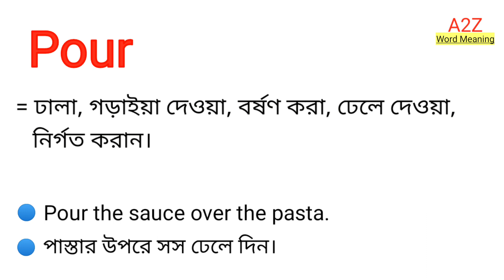Pour Meaning in Bengali || Pour শব্দের বাংলা অর্থ কি || Bengali Meaning Of Pour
এই ভিডিওতে pour শব্দের বাংলা অর্থ নিয়ে আলোচনা করা হয়েছে।

pour শব্দের বাংলা অর্থ কি?